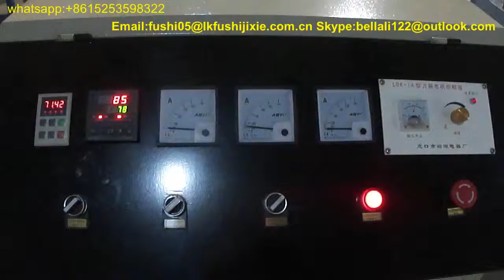epe sheet lamination machine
I am Bella Li from Longkou Fushi Packing Machinery Co., Ltd. My company has 20 years experience in manufacturing machine.